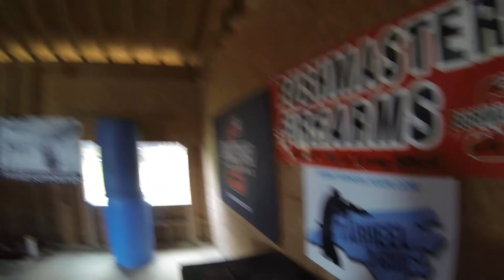JP Stage 4 POV 2015 Bushmaster Tarheel 3-Gun Challenge